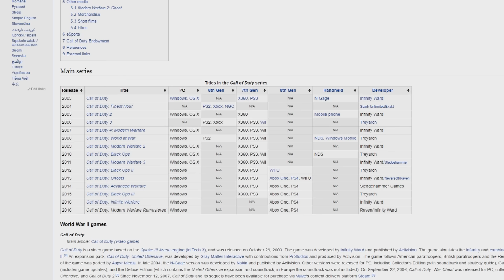Don't Buy Call Of Duty Infinite Warfare - Buy other Multiplayer FPS Video Games